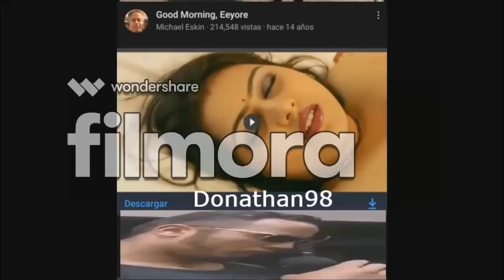YouTube ads can be very sus (part 2)